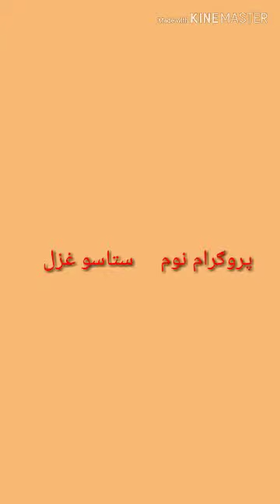Pashtu poetry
Pashtun poets share their writings